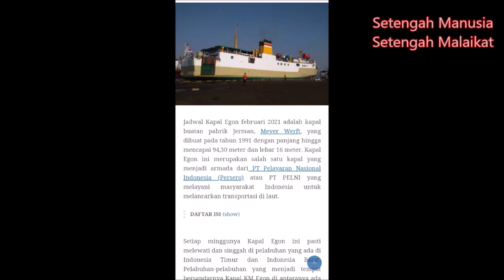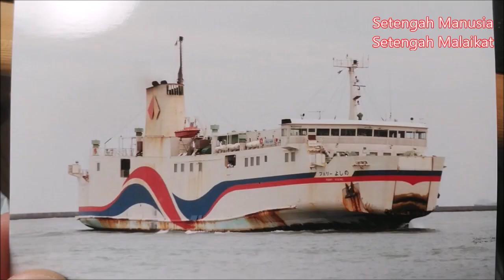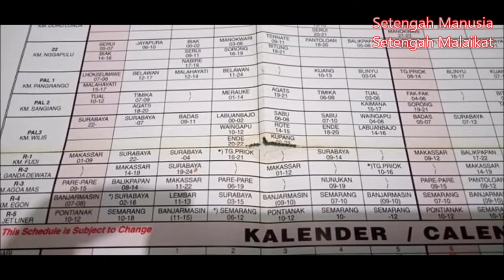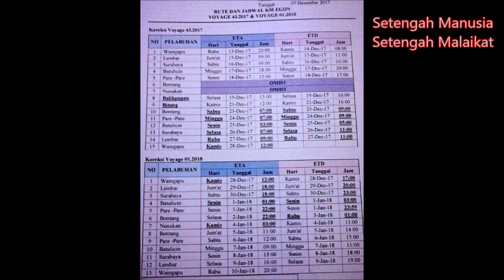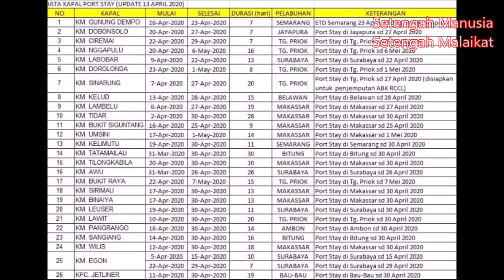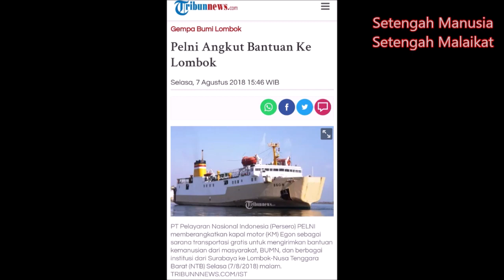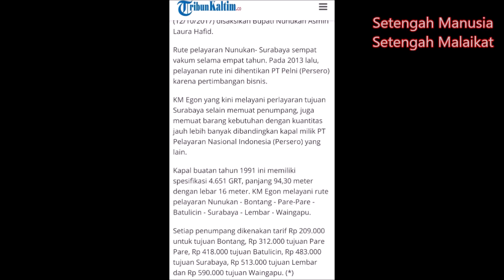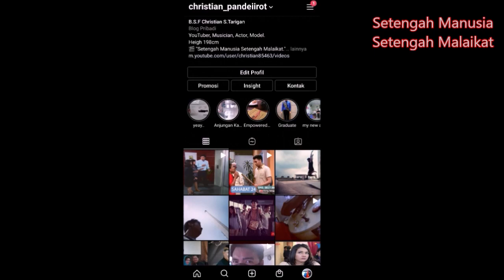History Of - KM Egon. Sepupu Jauh dari Tampomas 2.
ini adalah program acara di channel gw yang baru dimana gw akan membahas tentang kapal laut dan cerita yang sebenarnya dari kapal indonesia.

dan ini video Ke Dua Puluh (20) adalah KM Egon.

Video ini adalah Sejarah Lengkap dan Kisah Perjalanan Hidup dari KM EGON.
Kapal buatan Jepang yang eksis di Indonesia.

Fyi, KM Egon ini di beli dalam kondisi Bekas alias seken di Okayama Jepang pada tahun 2000..

Buat Pelni, Jika Pelni Membutuhkan Brand Ambasador Milenial, Saya Siap di Calling... :)